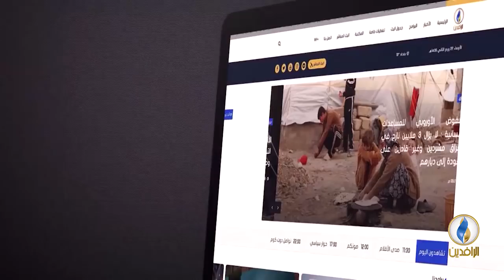مقاصد | الوقف.. أهميته ووظيفته.. مع د. وهيب عبد الرحمن خوج